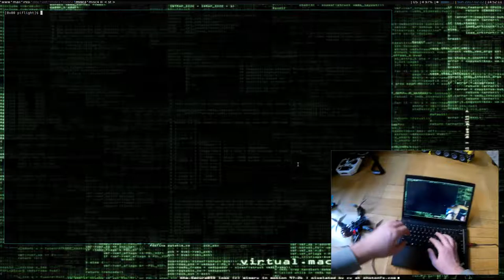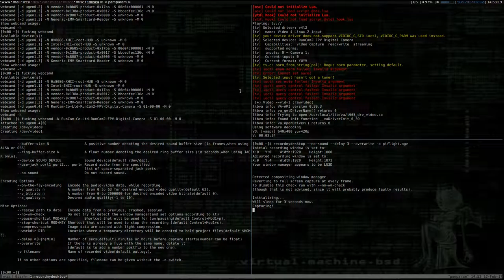piflight - a text-based BetaFlight Configurator clone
I'm working on a BetaFlight Configurator clone, because Chrome's serial API seems not to be working on HardenedBSD, and I really don't want to start Windows every time I have to tweak something on my quads. Plus it's nice not to leave the terminal to do so.
Anyways, this video is just to show a possible use case for the awesome terminal pixel gfx library, drawille